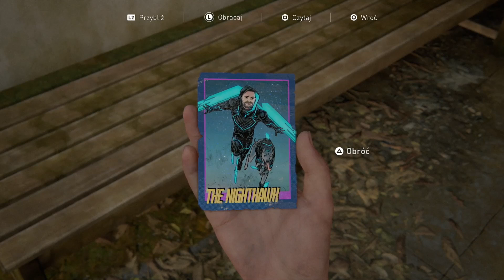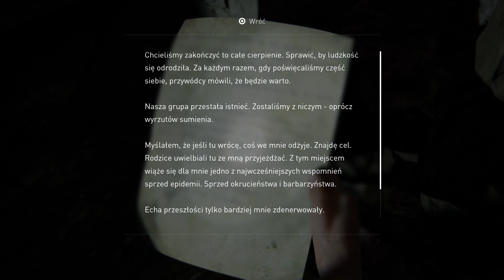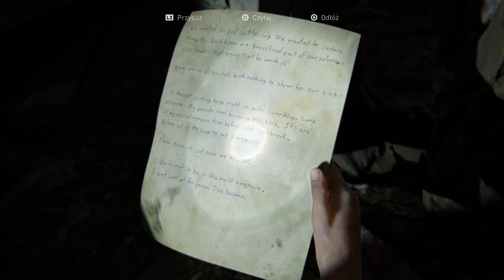The Last of Us: Part 2 - Odcinek 20